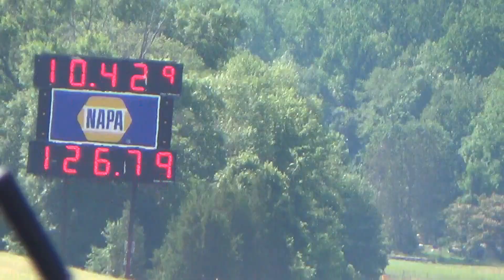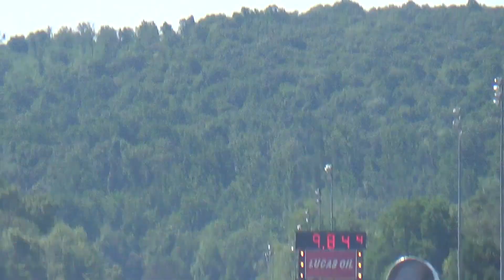B2 Qualify Menard Chevy 7 14 18